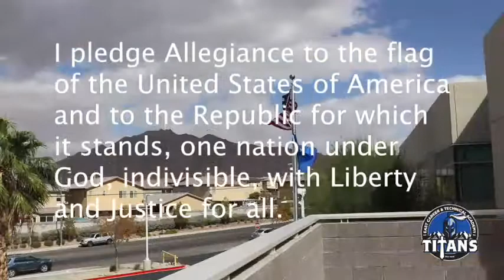Titan TV January 6, 2021